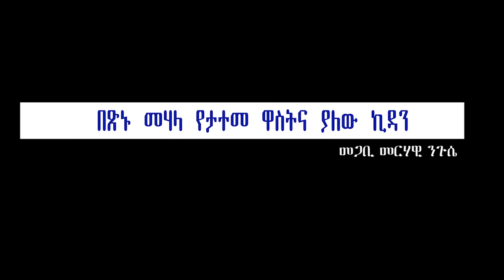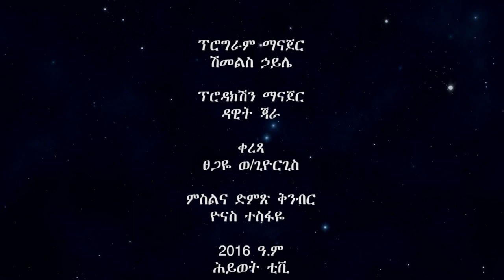በፅኑ መሐላ የታተመ ዋስትና ያለው ኪዳን - በመጋቢ መርዓዊ ንጉሴ ክፍል 3